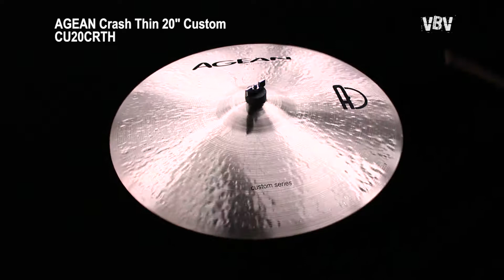Crash Thin 20" Custom Agean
Agean Cymbals